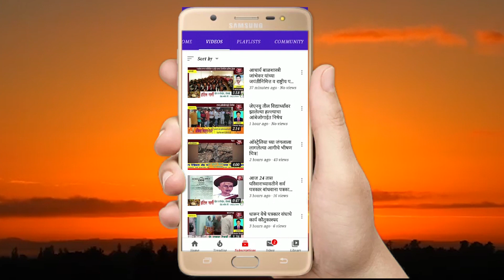463 अनुयायांनी रक्तदान करून दिला मानवतेचा संदेश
463 अनुयायांनी रक्तदान करून दिला मानवतेचा संदेश